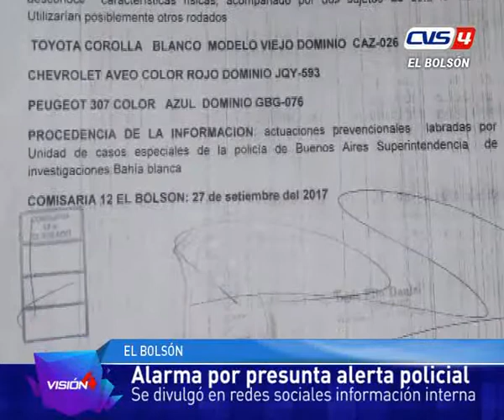29 09 17 Comisario Tapia Alerta Robos y refuerzo